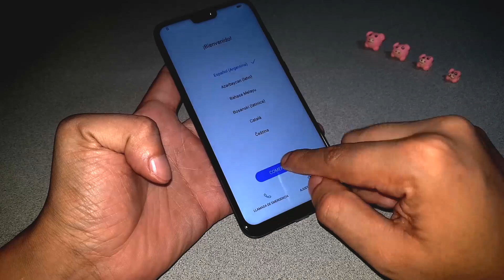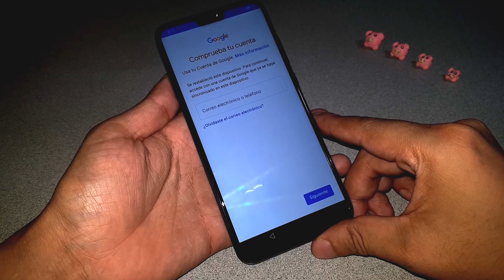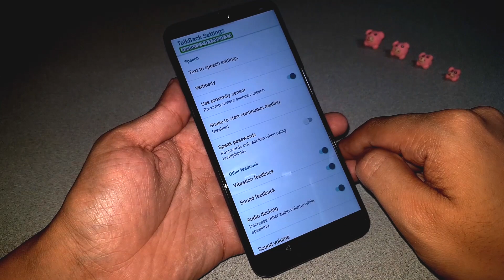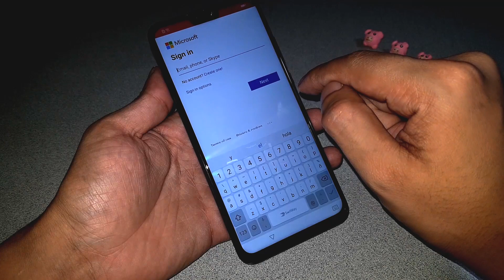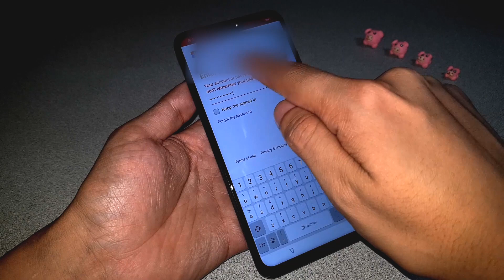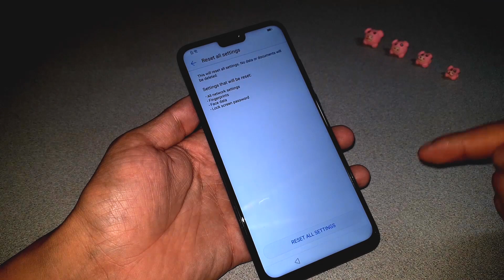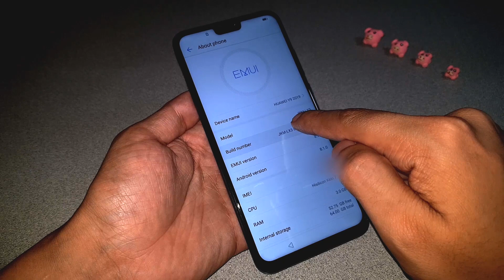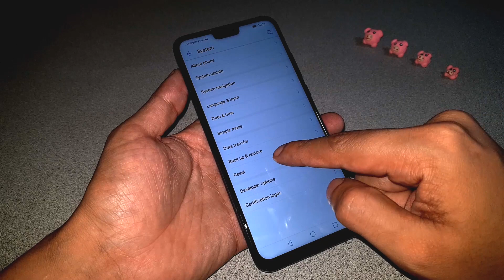FRP Huawei Y9 2019 o como quitar cuenta google Y6 Y7 Y2019 primera seguridad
FRP Huawei Y9 2019 o como quitar cuenta google Y6 Y7 Y2019 primera segurida